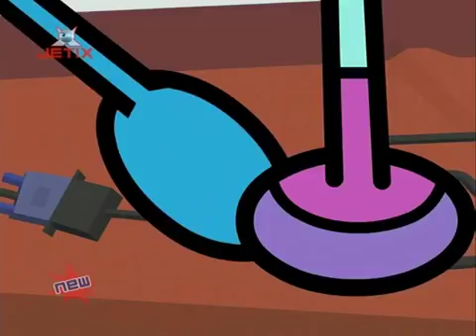Yin Yang Yo 02x25 For the Love of Clamboy Zarnot's Girlfriend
Wow! Wubbzy!) and produced by Jetix Animation Concepts. It is the third Jetix-original show. It premiered on September 4, 2006 on Jetix in the United States with a sneak peek airing on August 26, 2006. The show debuted on Jetix in the United Kingdom on February 5, 2007 after a sneak peek preview on January 27, 2007 while making its Canadian television premiere on Family Channel on March 25, 2007. The series is supplied with writers and animators' staff associated with Fairly OddParents, 6teen, Clone High and Danny Phantom.[1][2] Head writer Steve Marmel, an anime fan, took an inspiration from various anime and anime-influenced shows such as Teen Titans or FLCL.[2] stars two anthropomorphic rabbits named Yin and Yang, and their sensei-like panda figure named Yo, a master of fictional mystical martial arts called Woo Foo.